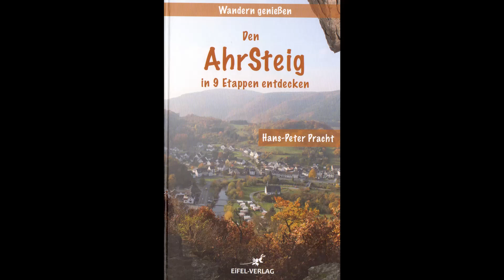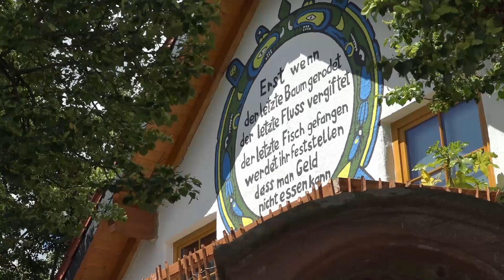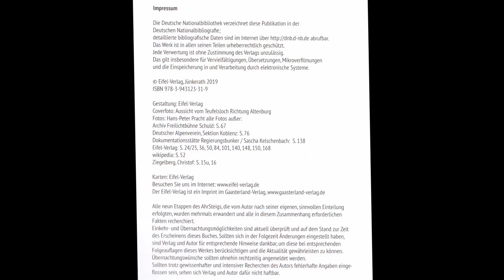Eifel.Land.Leute.Buchtipp & Videoclip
Buchbesprechung "Den Ahrsteig in 9 Etappen entdecken", Autor Hans-Peter Pracht, Eifel-Verlag.

Die bekanntesten Orte dieser Region sind ohne Zweifel Mayschoß, Dernau, Walporzheim.
Aufmerksamkeit im gleichen Maße verdienen aber auch die kleineren Orte am Ahrsteig, deren Werte Idylle und Natur sind, statt Ausflugsbetrieb.